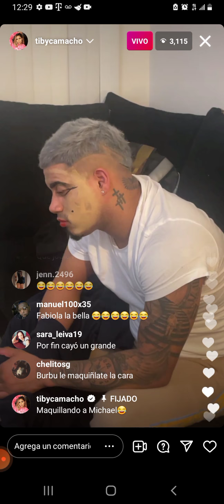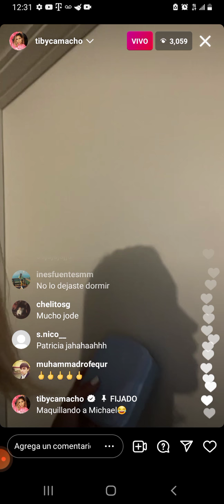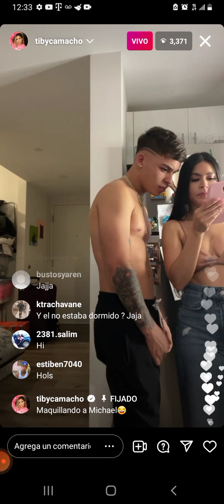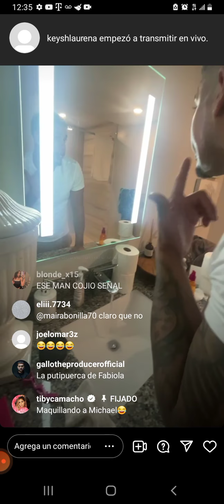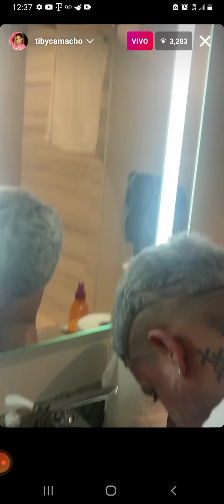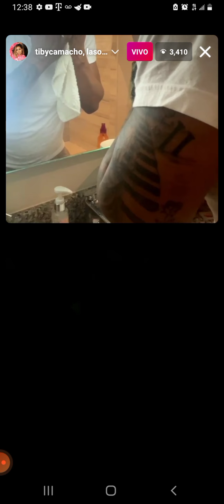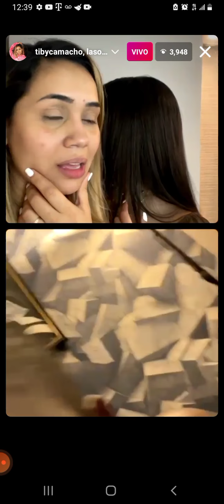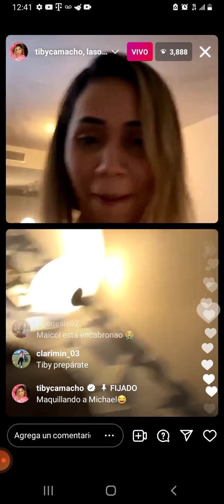TIBY MAQUILLA A MICHAEL FLORES / EL REACCIONA